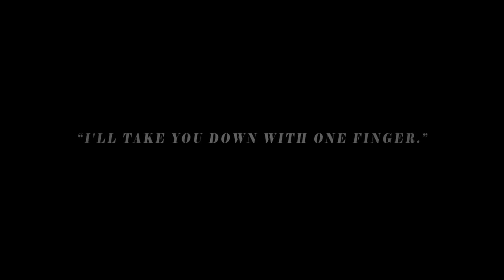DRAGON BALL LEGENDS - Announcement Trailer | iOS, Android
BANDAI NAMCO Entertainment brings an all-new DRAGON BALL action battle game app to smartphone screens: DRAGON BALL LEGENDS! Look for it, Summer 2018.

Get ready for an exhilarating super-HD action-fighting game with simple and intuitive controls! Experience epic battles right on your smartphone and worldwide PvP.

Experience a new adventure with Goku and all your favorite characters including Super Saiyan Goku, Piccolo, Pan, Nappa, Frieza, and Vegeta as well as a new main character designed by Akira Toriyama.